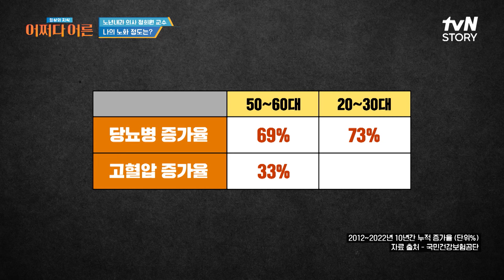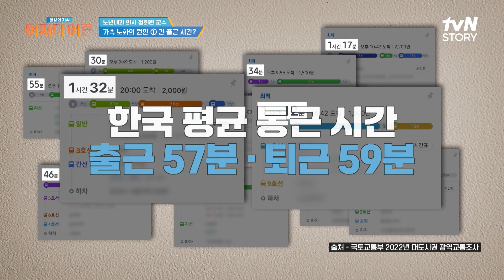가속 노화의 주범! 마라탕후루 그리고 출퇴근 시간😲?! 어쩌다어른 | tvN STORY 240227 방송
일상의 지식 : 어쩌다 어른 EP.5

실생활에 접목 가능한 살아있는 지식과
강력한 동기부여를 통해
당신의 품격을 업그레이드 시켜줄
대한민국 모두를 위한 지식&지혜 아카이브